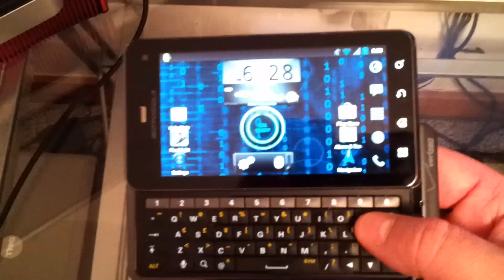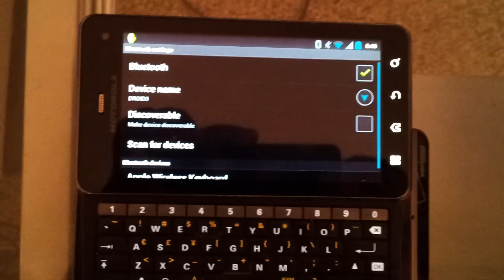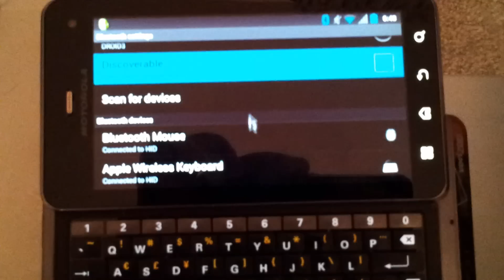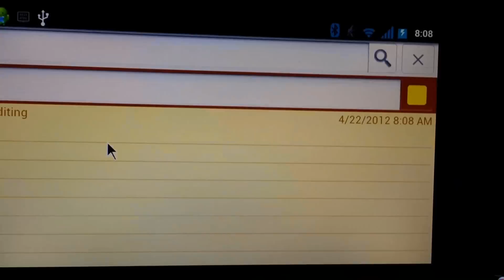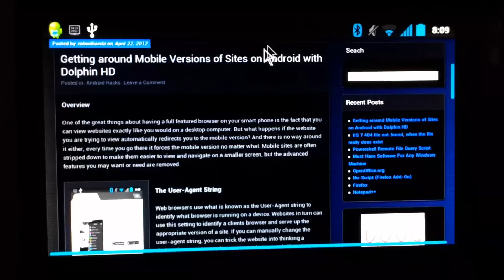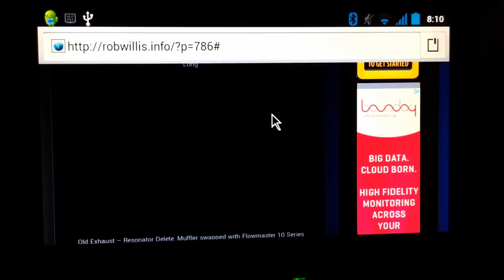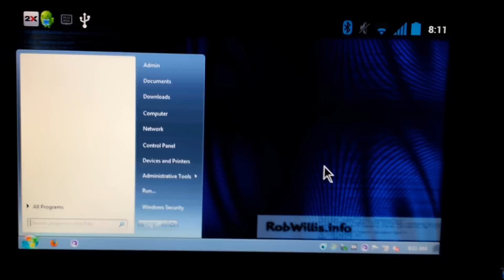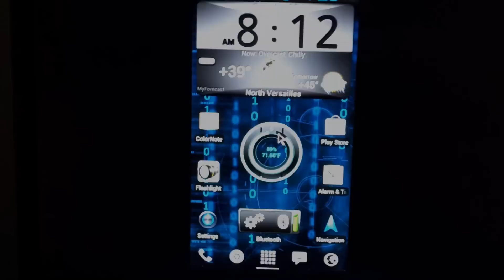Droid 3 as a 3G Desktop using Bluetooth Apple Keyboard & HDMI/DVI on a 20" Acer Monitor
How to showing a Motorola Droid 3 using a Bluetooth Apple keyboard and BT mouse, while hooked up to a 20" Acer via Micro HDMI to DVI. Android as a desktop.